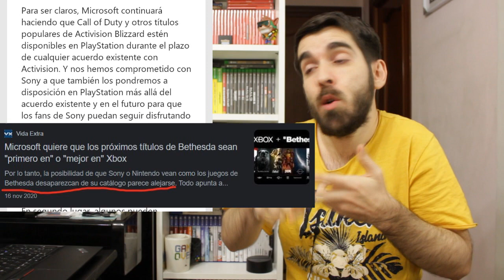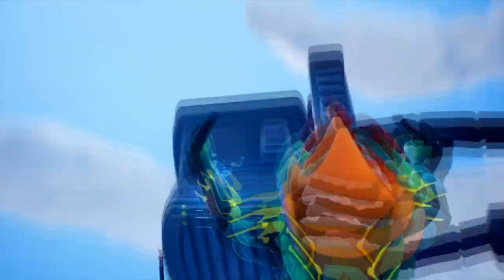🎮 Activision Blizzard no será exclusiva de Xbox: "Microsoft miente" | Game Pass - PS5 - Semons